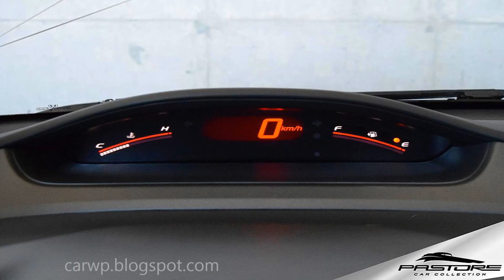R$ 66.000 PASTORE Honda Civic Si 2011 Vermelho Rally aro 17 MT6 FWD 2.0 16v i-VTEC 192 cv 19,2 kgfm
Novo Canal COMPARA CARROS AJUDE O CANAL Deus te abençoe! Honda Civic Si 2010/2011 na cor Vermelho Rally. Veículo de único dono, manual do proprietário, nota fiscal de compra com data de 18/11/2010 e chave reserva!

Motor: dianteiro, transversal, 4 cilindros, 2.0 i-VTEC 16V, DOHC, gasolina, injeção multiponto, com potência de 192 cv a 7800 rpm e torque de 19,2 kgfm a 6100 rpm.

Veículo com excelente comportamento dinâmico. A direção com assistência elétrica é firme e direta. O câmbio de seis marchas tem engates curtos e precisos, e a suspensão (McPherson na frente e duplo A na traseira) garante ótima estabilidade, incluindo um controle de estabilidade.

A suspensão é mais firme que a do Civic comum, com molas enrijecidas (17% a mais na frente, 15% atrás) e barras estabilizadoras de maior calibre (10% a mais na frente, 55% atrás). Os discos de freio são 15% maiores na frente e o cilindro mestre tem um amortecedor para filtrar as vibrações que chegariam ao pedal de freio. O Si ainda tem controle eletrônico de estabilidade (para desligar, procure o botão VSA, de Vehicle Stability Assist, à esquerda no painel) e, uma raridade, traz diferencial de deslizamento limitado (LSD). É variação do sistema Torsen, largamente usado em utilitários. Neste Civic, serve para transmitir a força para as rodas esquerda e direita, conforme a aderência delas. Ir do acostamento de terra para a estrada, por exemplo, deixa de ser um festival de derrapagem. E em carros com muito motor e tração dianteira, como este, o LSD evita a reação de torque (quando, numa aceleração brusca, o volante puxa para o lado).

MARCA: Honda
MODELO: Civic Si
ANO FABRICAÇÃO/ANO MODELO: 2010/2011
COR: Vermelho Rally
PORTAS: 4
QUILOMETRAGEM: 86.500
DIMENSÕES - COMP./LARGURA/ALTURA (MM): 4490/1740/1450
OCUPANTES: 5
VALOR: R$ 66.000,00
COMBUSTÍVEL: Gasolina
MOTOR: 2.0 16V i-VTEC
POTÊNCIA: 192 CV
CÂMBIO: Manual - 6 Velocidades
TRAÇÃO: Dianteira
CONTROLE DE TRAÇÃO/ESTABILIDADE: Sim
ACELERAÇÃO 0-100KM/H: 7,9 Segundos
FREIOS: Disco nas 4 Rodas + ABS + EBD + BAS
RODAS: Liga Leve R17
AIRBAG: 4
DIREÇÃO HIDRÁULICA: Sim
ACESSÓRIOS/OPCIONAIS
AR CONDICIONADO: Digital
TRIO ELÉTRICO (VIDRO, TRAVA E ESPELHO ELÉTRICO): Sim
SISTEMA DE SOM: Rádio AM/FM + CD Player + MP3
VOLANTE: Comandos do Som
INFORMAÇÕES EXTRA

R$ 66.000 PASTORE Honda Civic Si #2011 Vermelho Rally aro 17 MT6 FWD 2.0 16v iVTEC 192 cv 19,2 kgfm 0-100 kmh 7,9 s